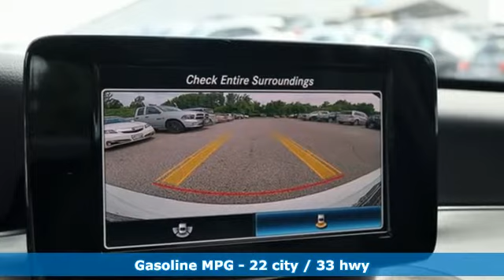New 2019 Mercedes-Benz C-Class Silver Spring MD Washington-DC, MD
Year: 2019
Make: Mercedes-Benz
Model: C-Class
Trim: C 300
Engine: 2.0L I4 Turbocharged
Transmission: 9-Speed Automatic
Color: White
Interior: Black
Stock #: J90986
VIN: 55SWF8EB2KU320277

Address:
3301 Briggs Chaney Rd.